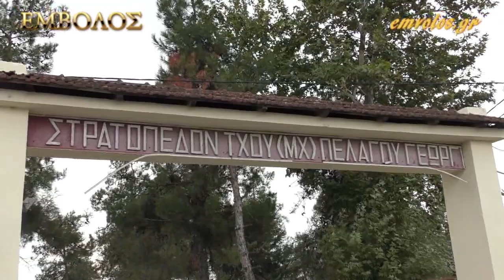Επίσκεψη Γιάννη Μπαλάφα στη Δομή φιλοξενείας προσφύγων στην Αλεξάνδρεια